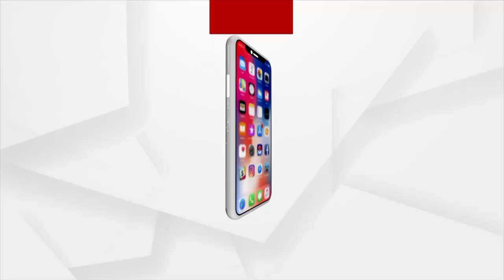ଲାଞ୍ଚ ମାଗି ଫସିଲେ ପ୍ରଧାନଶିକ୍ଷକ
ଲାଞ୍ଚ ମାଗି ଫସିଲେ ପ୍ରଧାନଶିକ୍ଷକ। ସସିଆଲ ମିଡିଆରେ ଅଡ଼ିଓ ଭାଇରାଲ। ଅଡିଓରେ ଚୁକ୍ତିଭିତିକ ଶିକ୍ଷୟିତ୍ରୀଙ୍କ ଦୁଇ ମାସର ବକେୟା ଦରମା କରେଇଦେବା ପାଇଁ ଲାଞ୍ଚ ମାଗୁଛନ୍ତି ପ୍ରଧାନଶିକ୍ଷକ।  ଲାଞ୍ଚ ମାଗୁଥିବାର ଅଡ଼ିଓ ଏବେ ଭାଇରାଲ ହେଉଛି।